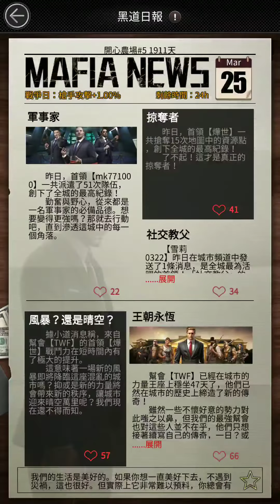《黑道風雲》淘金檔案!